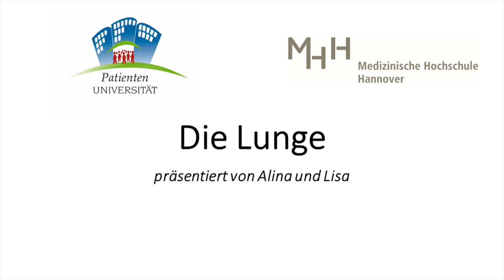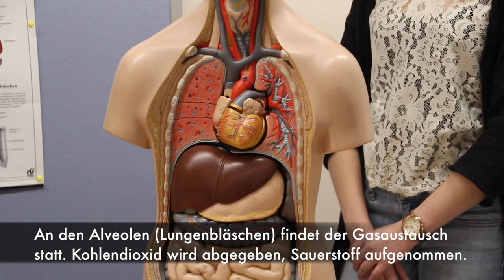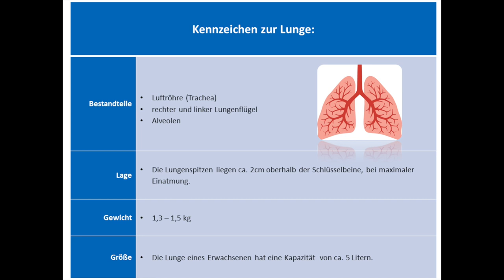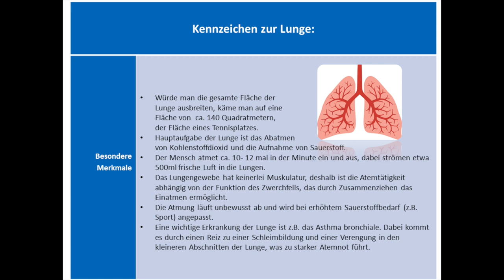Die Lunge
Die Patientenuniversität der Medizinischen Hochschule Hannover erklärt Ihnen den Aufbau der Lunge. Für weitere Informationen und Videos gehen Sie auf unsere Webseite